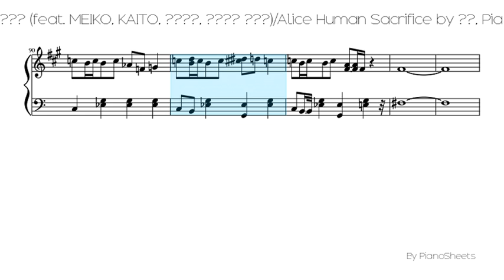人柱アリス (feat. MEIKO, KAITO, 初音ミク, 鏡音リン ・レン)/Alice Human Sacrifice by 歪Ｐ [Piano Solo]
Piano Solo Sheet: 人柱アリス (feat. MEIKO, KAITO, 初音ミク, 鏡音リン ・レン)/Alice Human Sacrifice by 歪Ｐ